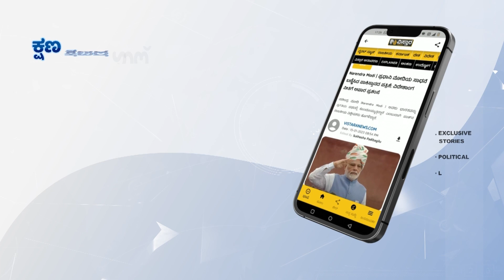ಚೂರು ಮಿಸ್ ಆದ್ರೂ ಸಿನಿಮಾ ಮಿಸ್ ಆಗ್ಬಿಡುತ್ತಂತೆ.. | Shivarajkumar About Ghost Movie | Vistara News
ಘೋಸ್ಟ್ ಚಿತ್ರದ ಯಶಸ್ಸಿನ ಕುರಿತು ನಟ ಶಿವರಾಜ್‌ಕುಮಾರ್ ಮಾಧ್ಯಮಗಳಿಗೆ ಮಾತನಾಡಿದರು.